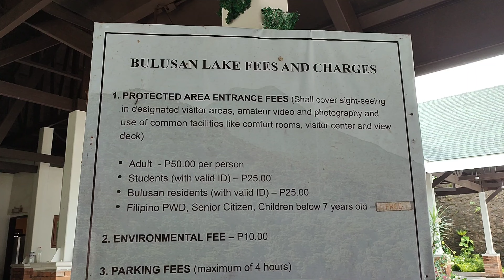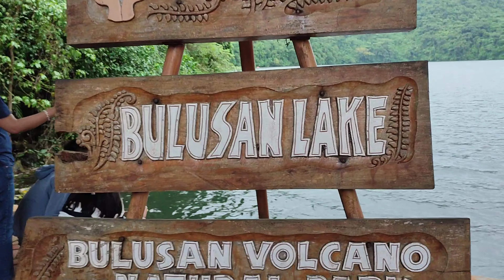Bulusan Lake {Sorsogon} || across the Yonneeverse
Lake Bulusan is a lake on Luzon Island in the Philippines. It lies at the heart of Bulusan Volcano National Park which covers a land area of 3,672 hectares (9,070 acres). It has an elevation of 360 metres (1,180 ft) and is located on the southeast flank of Mount Bulusan, an active volcano.

The lake is accessible either through the Maharlika Highway up to the town of Irosin passing through the towns of Casiguran and Juban. From Irosin it is another ten kilometers to the site. The other is passing through a very scenic route overlooking the Pacific Ocean (San Bernardino Strait) through the towns of Gubat, Barcelona and the center of Bulusan town.